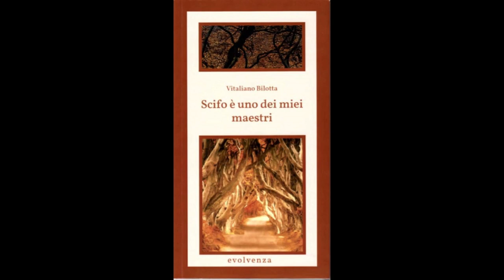Evolvenza Di seconda mano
Cit./ The evolutionary period called "man" lives the illusion that makes him perceive other beings separate from him. The guides repeat that the evolutionary future of man is fusion, union, communion with everything that exists.